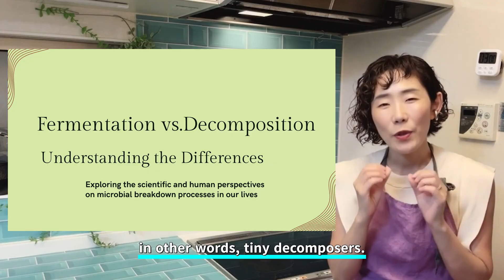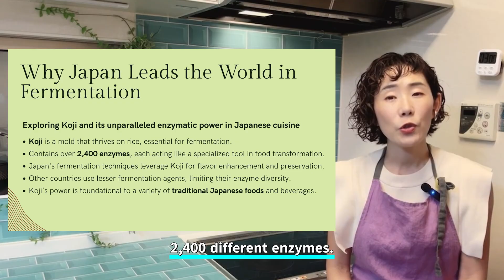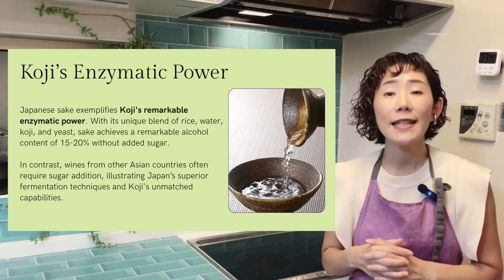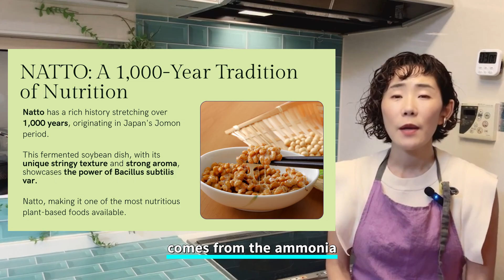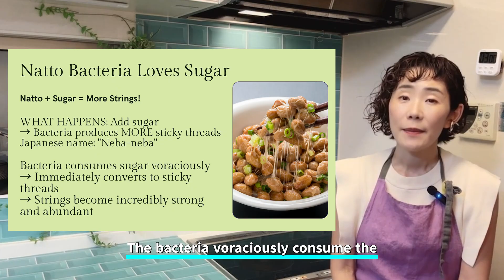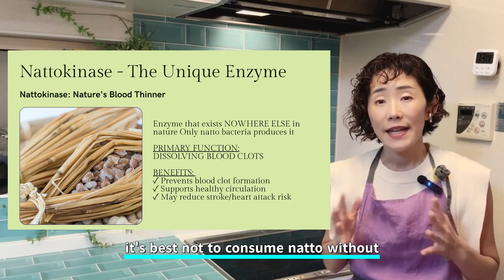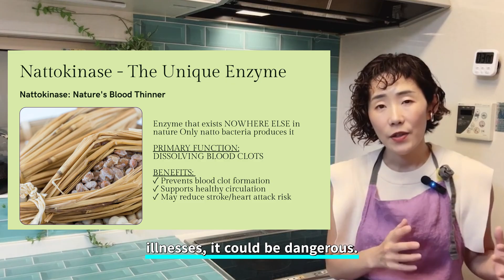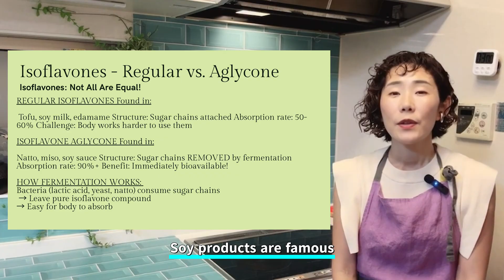Biohacking Longevity: Why Japan’s 1,000-Year Superfood Sharpens Your Brain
"This is the Way of the Modern Samurai. We integrate ancient Japanese wisdom and gut health to build an Immovable Mind."

Discover Natto (納豆) — Japan’s most powerful fermented food, eaten for over 1,000 years! 🌿
Rich in plant protein, vitamin K2, and probiotics, it’s the secret to gut health and longevity.
00:00 - Opening
00:29 - Opening
01:05 - Fermentation vs. Decomposition
02:00 - why Japan Leads the World in Fermentation
02:16 - Japanese Fermented Umami Seasoning “KOJI”
02:52 - Koji's Enzymatic Power
03:27 - Natto A 1000year Tradition of Nutrition
04:30 - Bacillus subtilis var.natto
04:47 - Natto Bacteria : Heat-Proof Superhero
06:59 - Incredible Reproduction Rate
07:30 - Natto Bacteria Loves Sugar
07:58 - Surviving the Stomach
08:46 - Enzyme Power: Protease, Lipase, Amylase, Cellulase
10:13 - Lecithin: Nature's Emulsifier
11:03 - Isoflavones: Regular vs. Aglycone
11:49 - Vitamin K2: The Forgotten Vitamin
12:05 - Potassium: The Sodium Regulator"
13:42 - Japanese Kitchen Talk

In this video, I’ll explain:
✅ What makes natto so unique (and sticky!)
✅ The fermentation process using Bacillus subtilis
✅ Why it’s considered a complete vegan food
✅ How to eat natto in delicious, easy ways

※Important: My videos are created in Japanese, and I use AI translation/voice tools — sometimes even converting my own voice into English.